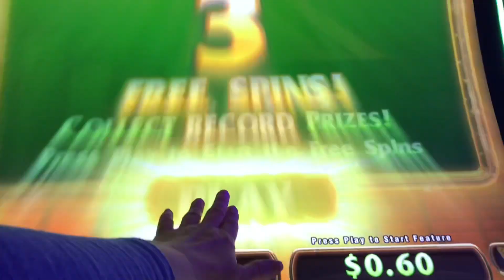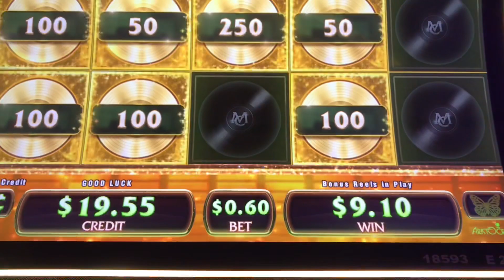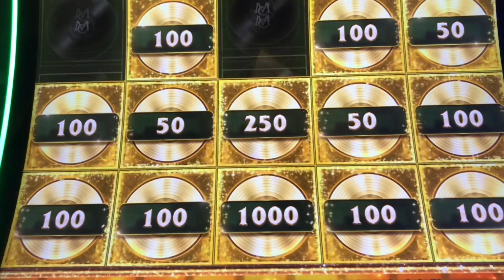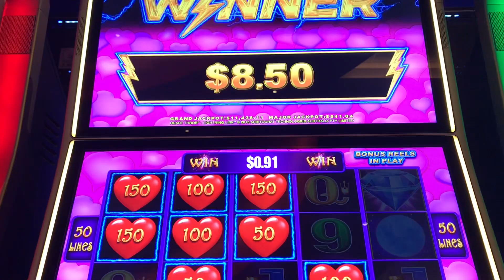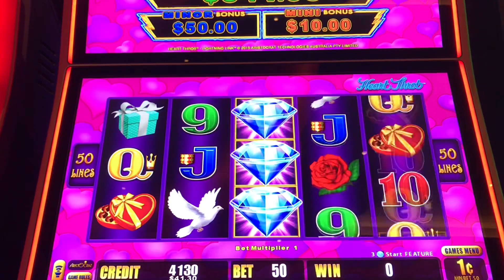Mariah Carey 1ST Spin BONUS!~⚡️⚡️Lightning Link ❤️❤️ Throb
.01c denim~.60 & .50c bets